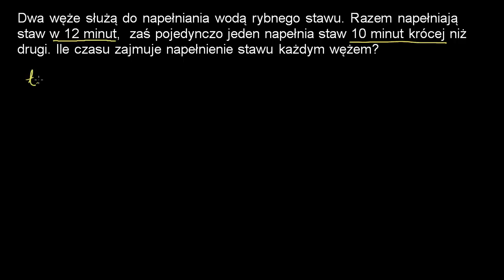Napełnianie stawu -- zadanie z równaniem wymiernym